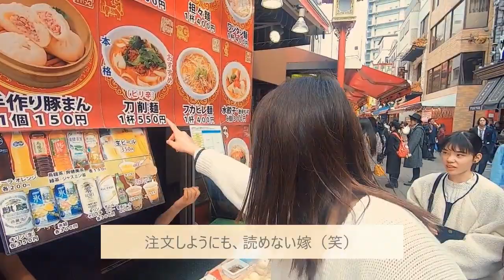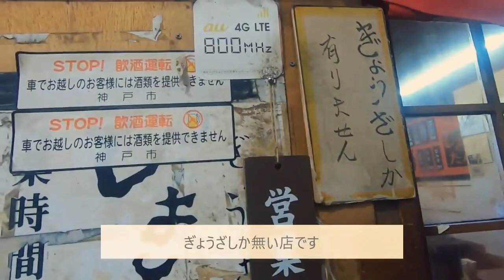神戸中華街で食べ歩きデート♪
こんにちは！わたなべ夫婦 です。

今回の撮影スポットは↓
・兵庫県神戸市「南京町中華街」

長年住んでいたところなのに、初めて行ってきました！

色んな屋台がずらーっと並んでいて、歩いているだけでも楽しかったです♪
そんな中、美味しすぎる豚まん屋さんを発見してびっくり！
こんなことならもっと早くから行っておけばよかったです（笑）

チャンネルメンバーシップ

各種リンク先
▼プロフィールと活動内容